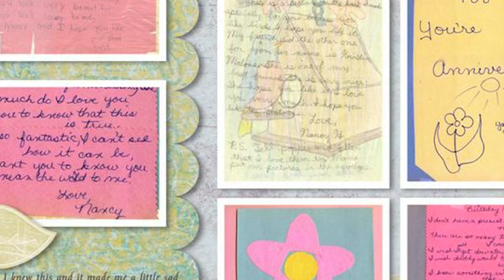Interview with the Author: Nancy O'Dell and Scrapbooking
Entertainment Tonight co-host Nancy O'Dell opens up about hope, faith, family and scrapbooking.